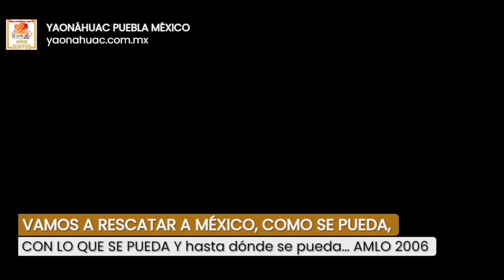Visita de el Lic. Andrés Manuel López Obrador a Yaonáhuac Puebla México en octubre del 2006.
Hoy nuestro presidente de México se “sitúa ” en segundo lugar de algunos líderes del mundo.

Visita de agradecimiento por el apoyo de la gente en las pasadas elecciones de Julio de 2006,  con grandes frases que quedarán para la historia  como “YO NUNCA VOY A TRAICIONAR AL PUEBLO, A LA GENTE HUMILDE, a la gente POBRE.  “MUCHAS GRACIAS, YO NUNCA LOS VOY A TRAICIONAR.” , “DEBEMOS RESPETAR EL PUEBLO, EL PUEBLO NO ES TONTO, TONTO es el que piensa que es tonto…” Yaonáhuac Octubre de 2006